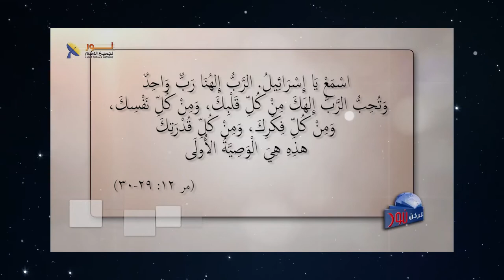591 لماذا استمع الأثينيون إلى بولس بشغف في حديثه عن الإله المجهول؟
لماذا استمع الأثينيون إلى بولس بشغف في حديثه عن الإله المجهول؟